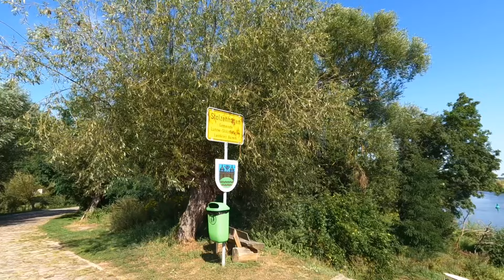🇩🇪 Oder-Neiße-Radweg #6 | Von Stolzenhagen über Schwedt nach Mescherin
In diesem Video fahre ich am 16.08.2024 mit meinem Gravelbike auf dem Oder-Neiße-Radweg von Stolzenhagen über Schwedt und Gartz nach Mescherin.